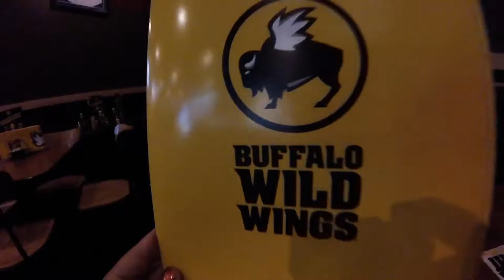VLOG 21 AJ's first park experience